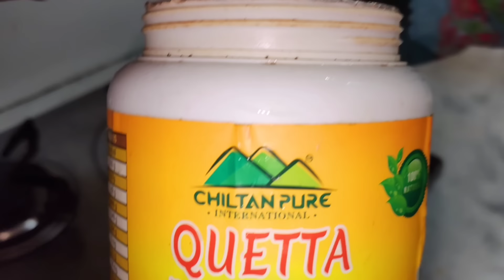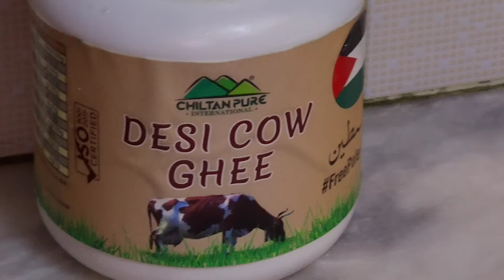Breakfast To Dinner Routine"Kali Mirch Ka Mutton Locky Ka Salan♥️Beti Apni Naseeb Ka Khud Le Ati Hai